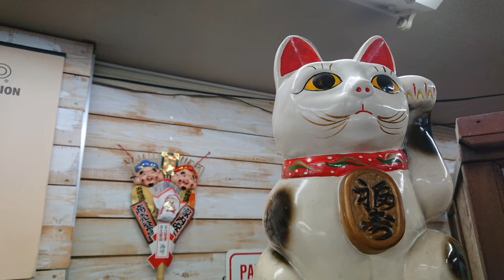【Udon Noodles × Tempura🦐】広島うどん天ぷら「Japanese Restaurant,우동 튀김、日式料理、烏龍麵 天麩羅」जापानी खाना,makanan Jepang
【Street Food Japan/たい焼き屋台】분식점、路邊小吃「सड़क का खाना,แผงลอย,Warung」スイーツ/白玉あんこ、チョコ、マロン、カスタード「LINE、ライン友達募集」